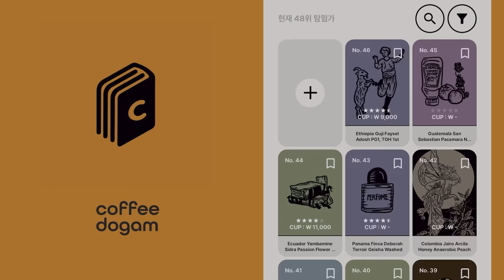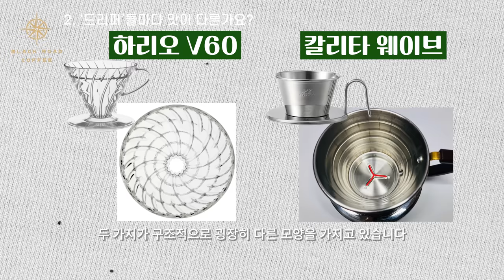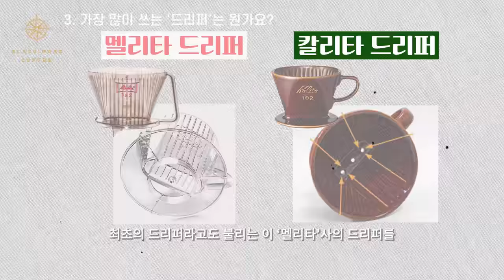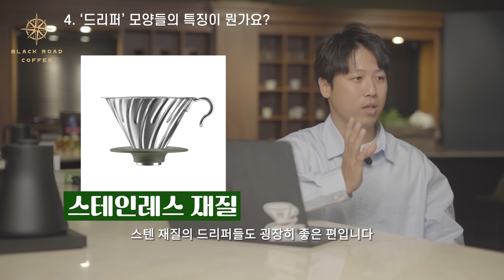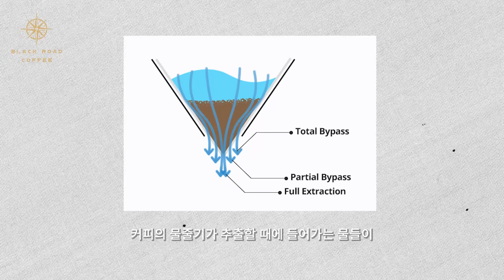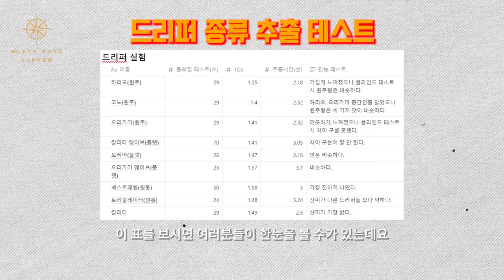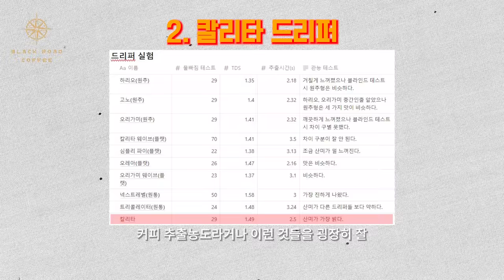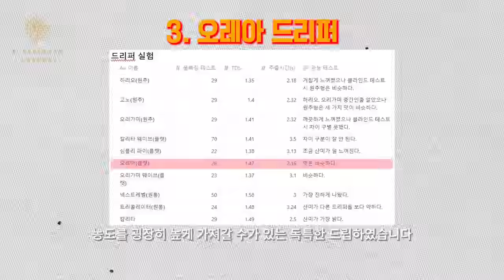다양한 '드리퍼' 정말 맛이 달라질까요? 전문가가 추천하는 '드리퍼'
💡꼭 보세요!
☕ 블랙로드 대구 쇼룸 : 대구광역시 중구 봉산동 135-14 2층 (1시~6시) 일/월휴무

⏲️ Timestamps
00:00 오프닝
00:25 시작
01:47 3가지 테스트
01:57 1. 핸드드립? 드리퍼가 뭔가요?
02:50 2. 드리퍼들마다 맛이 다른가요?
03:47 3. 사람들이 가장 많이 쓰는 드리퍼는 뭔가요?
04:51 4. 드리퍼 모양들의 특징이 뭔가요?
07:38 5. 추천해주실 드리퍼가 있나요?
10:45 추천 드리퍼 [오리가미]
11:11 추천 드리퍼 [칼리타]
11:46 추천 드리퍼 [오레아]
12:15 마무리